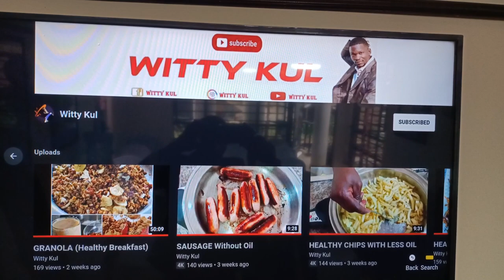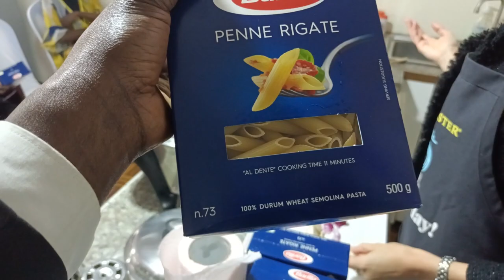PASTA (cook school part 2)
In order to create a little of confidence, start cooking with pasta. Pasta is phenomenal, once you have cooked pasta properly for the first time it becomes second nature.